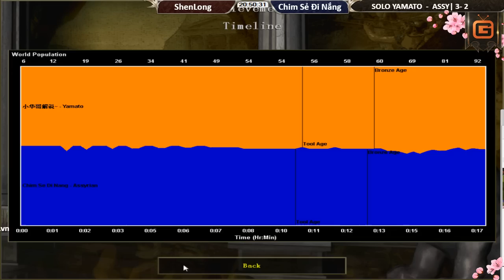SOLO YAMATO ASSYRIAN, ShenLong vs Chim Sẻ Đi Nắng ngày 09 02 2017 Trận 6